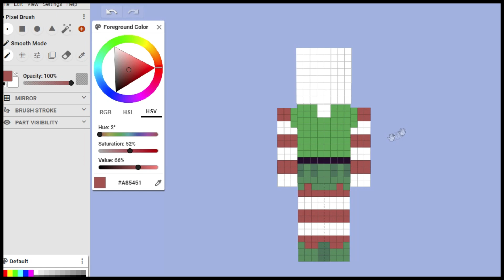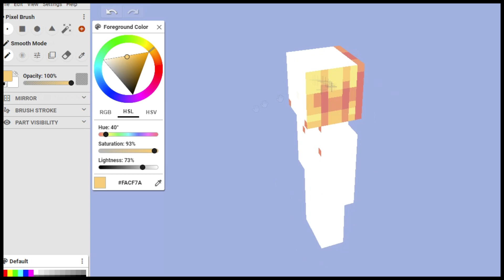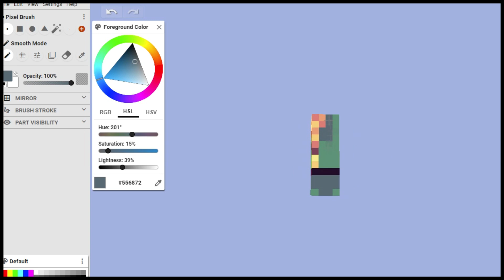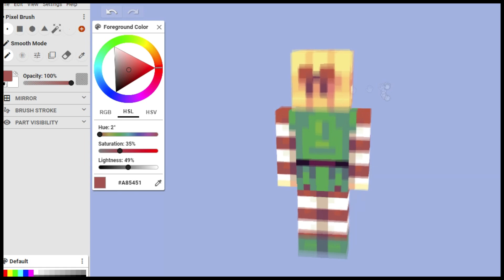Christmas Skin // PMCSkin3D | speedpaint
▼◊▼*~* OPEN MEH FOR DETAILS *~* ▼◊▼
Trying out PMC's skin editor for the first time, with a new Christmas elf skin! :D

Screen Recorder: Icecream Screen Recorder